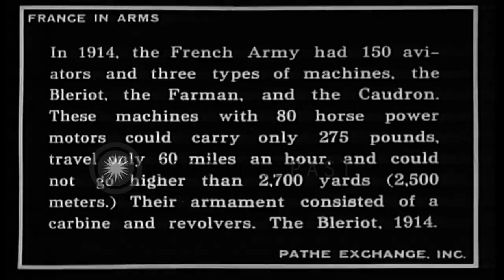French Army aircraft available at the beginning of World War I. HD Stock Footage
French Army aircraft available at the beginning of World War I.

A French Army Bleriot XI airplane on a field at the outbreak of World War 1, in 1914. The pilot starts the engine, and taxis around on the field. Next, French Army observer-gunner climbs into front seat of a Farman MF.11 Shorthorn biplane, He is followed by the pilot who sits behind him. They start engine and promptly taxi out on a grass field. Finally, a French pilot is seen standing next to the cockpit of a Caudron G.3 airplane. (WWI. WW1) Location: France. Date:  1914.

57,000+ broadcast-quality historic clips for immediate download.